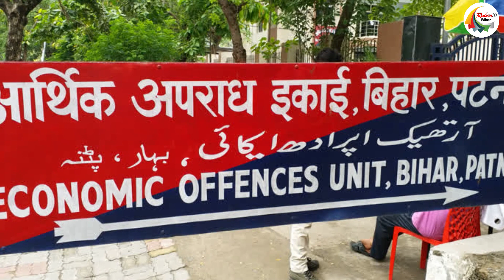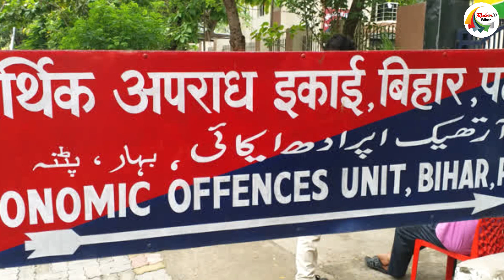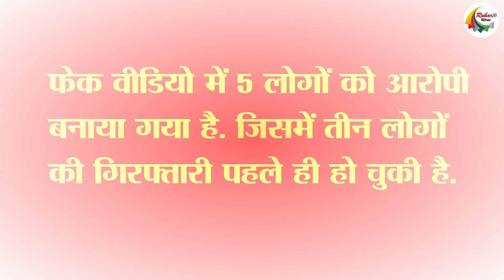मनीष कश्यप ने थाने में किया सरेंडर